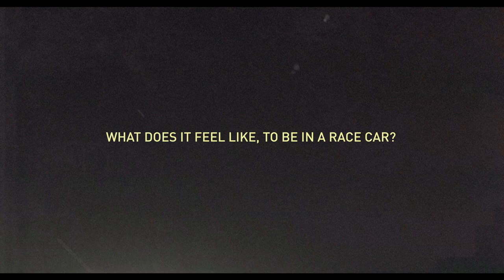Jeremy Mayfield | What it feels like to be in a race car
Jeremy Mayfield gets emotional when asked the question "what does it feel like to be in a race car?"